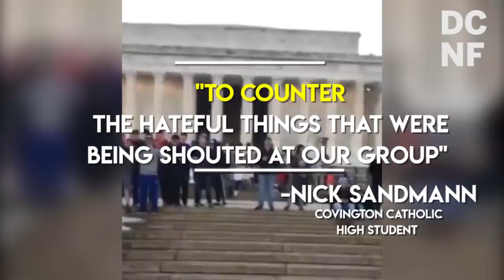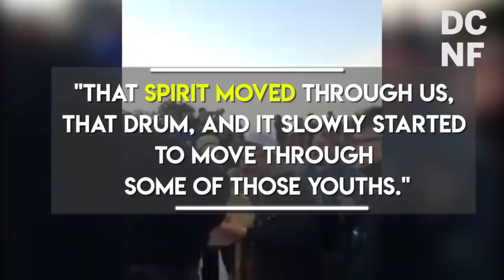This Was The Angle That Was Deleted From Facebook!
This is the side of the story between the Covington High school students wearing MAGA hats and the Native American Nathan Phillips that you didn't see because it was deleted from Facebook.